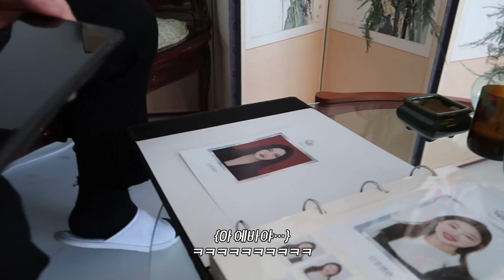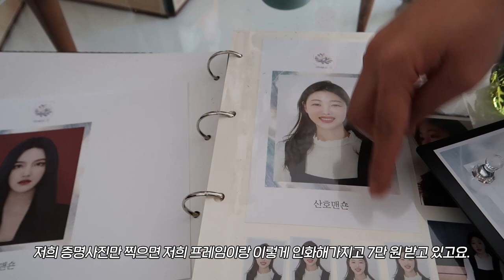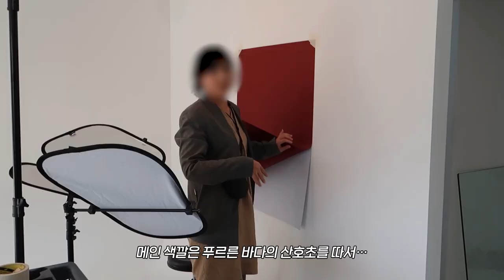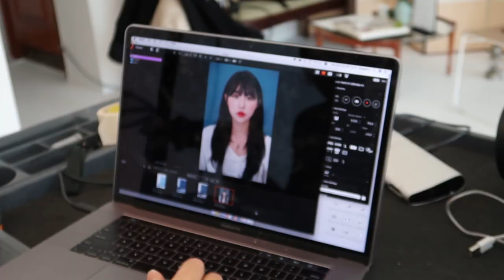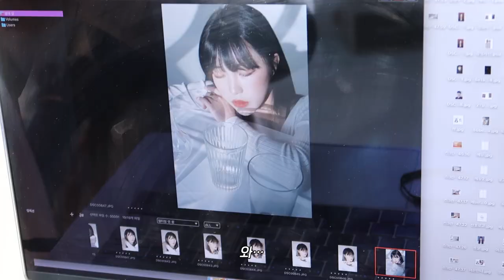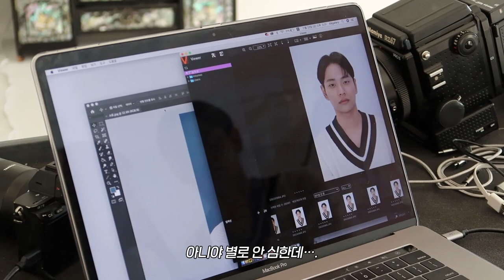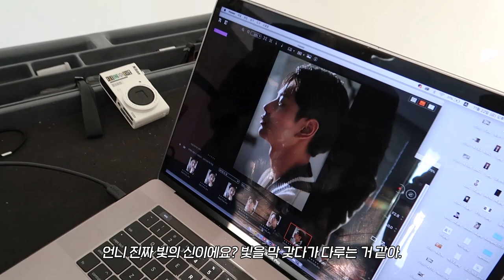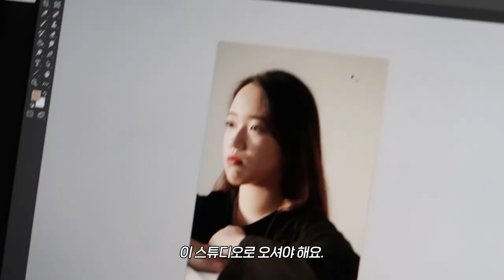역대급 증명사진 나왔다..✨2019년 마지막 증명사진 VLOG💙 | 소윤Soyoon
산호멘숀 인스타그램 아이디💙

여러분 안뇽..💙
이 영상이 2019년 저의 마지막 영상이 될 것 같네요!
저의 2019년을 의미있게(?) 마무리하고 싶었는데 증명사진 브이로그로 마무리 하다니 .. 뭔가 조금 뜻깊은 마무리 아닌가효..?헤헤
2019 나의 마지막 모습을 남기는 그런ㅋㅋㅋㅋ🤭
작년에는 마지막에 아무 영상도 못 올려서 아쉬웠는데 이번엔 이렇게 올리니 너무 좋아요!
또 이렇게 생각해보니 1년이라는 시간이 훌쩍 지났네요. 시간 넘 빨라..

여러분들은 지금 한 해의 마무리를 어떻게 하고 계신가요 ?!
저는 아직 유럽이지만.. 31일날 한국으로 돌아가서 해돋이를 볼까해요..😍(tmi)
여러분들도 2019년 마무리 잘하시고 2020년에는 좋은 일들이 더 많기를 바랄게요 ❤